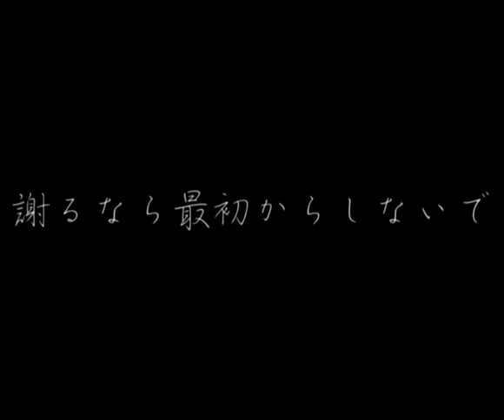コートを炎上させる中学生【RUSH & DREAM!】#02 (真田)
全国大会が終わったからこっちの技かな？